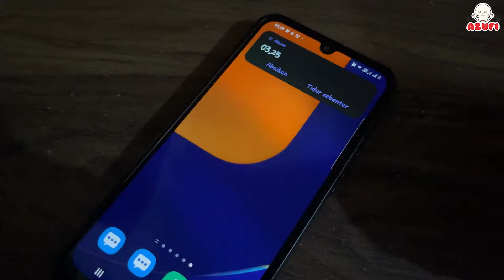Sahur Bersama Terakhir di Penghujung Bulan Puasa Azufi dan Keluarga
Kali ini azufi mau sahur berasama kak yaya dan fafa serta keluarga ... ini adalah sahur terakhir di penghujung puasa tahun ini ... momen spesial yang paling dinanti nanti adalah sahur bersama ... walaupun menu makanannya sederhana tapi terasa sangat nikmat ...